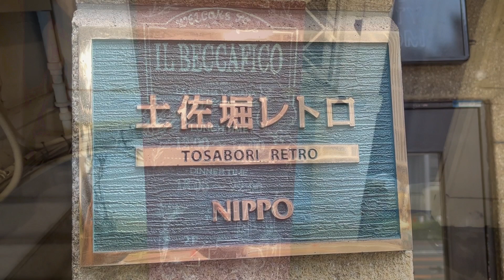【大阪/土佐堀】価格と内容が合っていない！ハイパワーランチ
・イルベッカフィーコ